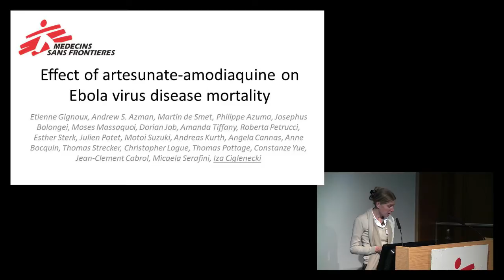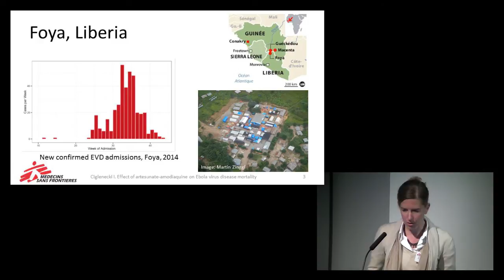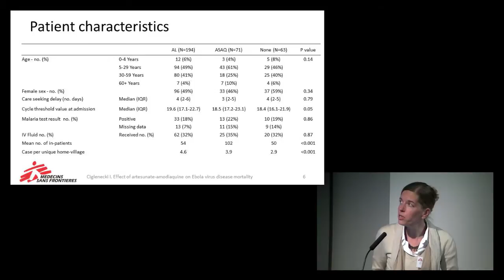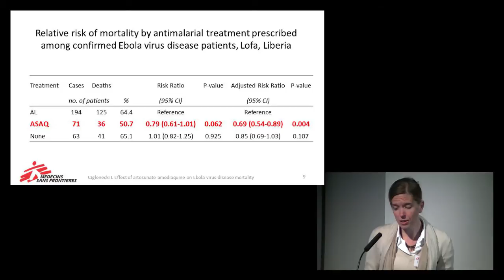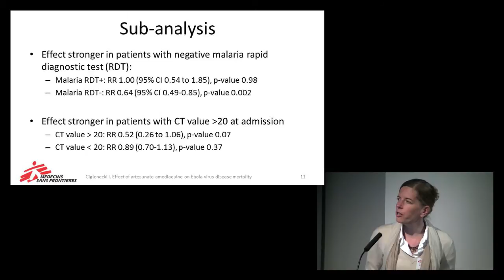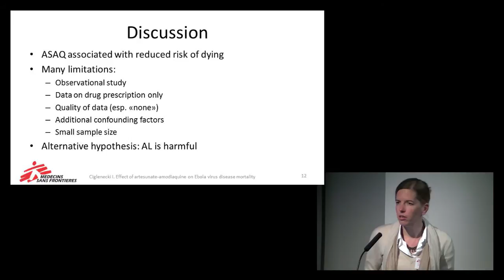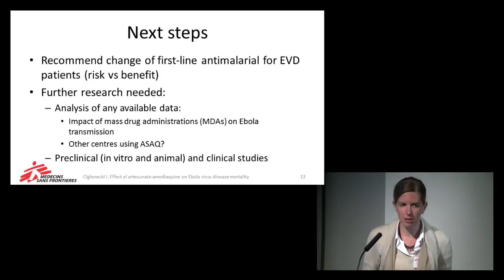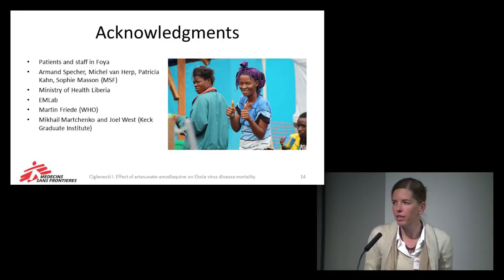Artesunate-amodiaquine is associated with reduced Ebola mortality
Iza Ciglenecki, MSF, discusses that malaria treatment is recommended for all suspected cases of Ebola virus disease (EVD), either presumptively or based on malaria diagnosis. In Foya Ebola Management Centre (EMC), Lofa County, Liberia, the first-line anti-malarial, artemether-lumefantrine (AL), ran out for a 2-week period in August 2014. During this stock rupture, patients received artesunate-amodiaquine (ASAQ); amodiaquine is known to have anti-Ebola virus activity in vitro. We analysed routine programme data with the aim of determining the effect of malaria treatment on mortality in EVD patients. ASAQ may provide substantial protection against EVD mortality compared with AL. While more pre-clinical and clinical research is needed to understand these biologically plausible findings, health policymakers should consider recommending ASAQ for all EVD patients regardless of malaria status.